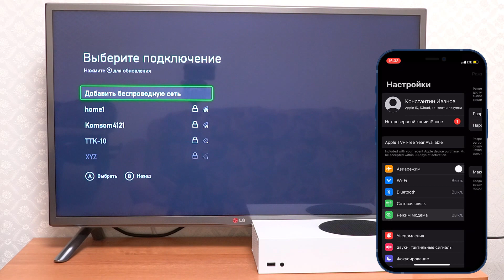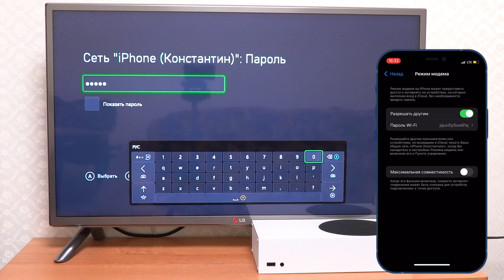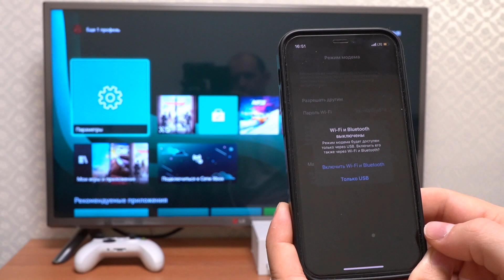Как раздать интернет на Xbox Series S со смартфона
Здесь представлено, как можно раздать интернет на Xbox со смартфона. Рассмотрим такую возможность на консольке Series S, а в качестве источника интернета я воспользуюсь iPhone.